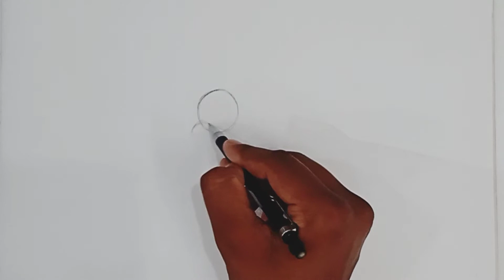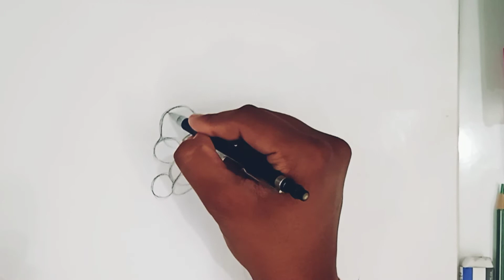rabbit drawing easily step by step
In this channel we make simple art like drawing craft sketching
this is easy an simple to make which help to improve your skills